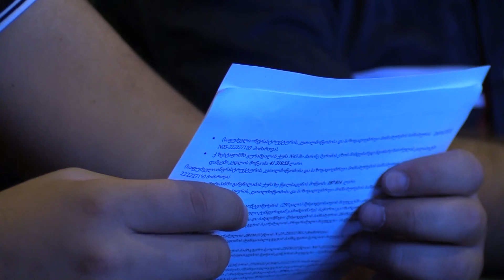მორიგი ცვლილება ზესტაფონის ბიუჯეტში